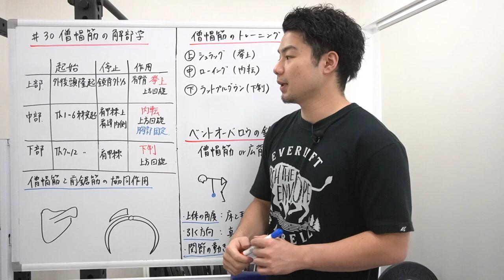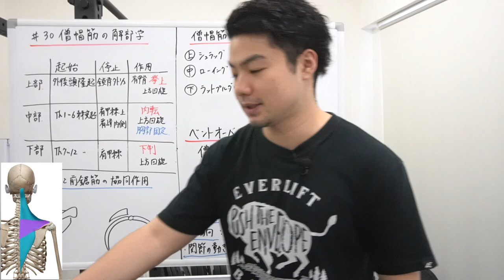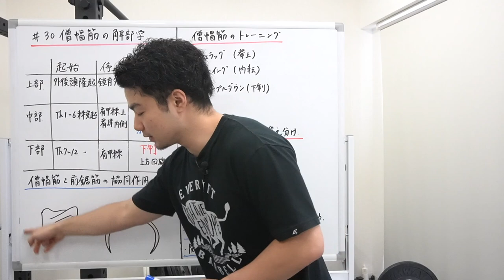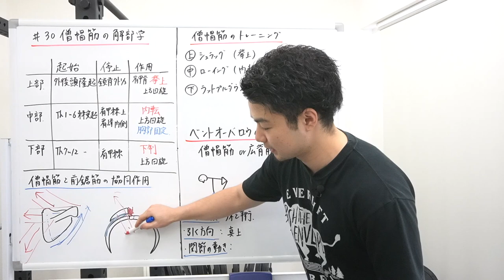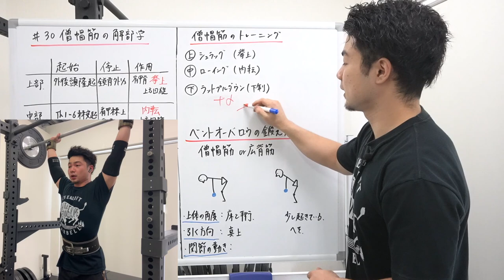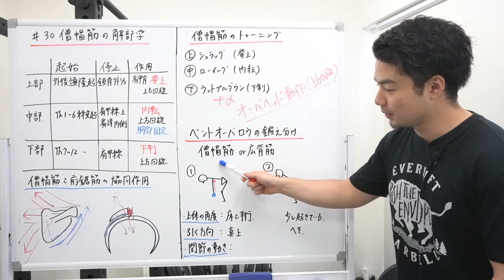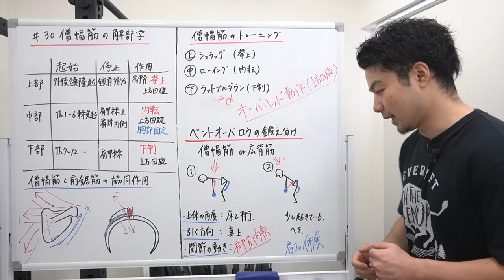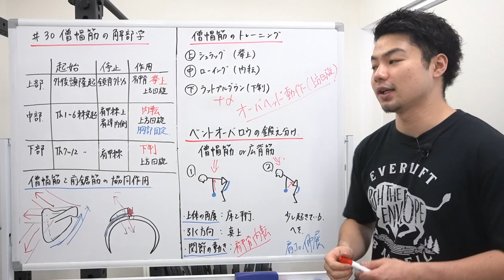【柔道整復師が教える解剖学】僧帽筋の解剖学から見る背中のトレーニング方法【タロ塾#30】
【目次】

178cm　77kg　XLサイズ着用
5%割引コード【TARO05】

ーーーーーーーーーーーーーーーーーーーーーーーーーーーーー 【トレーニングラボホームページ】
パーソナル、ビジターの予約は下記HPにて承ります。

178cm　77kg　XLサイズ着用
5%割引コード【TARO05】

月額490円　特典内容
①タロ塾動画公開後にメンバー限定ライブ配信で質疑応答
②メンバーさんのコメントは必ず返信
③オリジナルカスタムバッジ（名前の横に表示）
④復習問題のの解説

※加入後のメンバーシップ限定ライブ配信URLはチャンネルの「コミュニティ」にて記載しています。

▶僧帽筋と前鋸筋の関係
【フォースカップル】肩のインナーマッスルを鍛えるべき理由と痛みの関係

【ブログ】 骨格から考えるトレーニング、ストレッチなどを中心に投稿

【タローTwitter】　SNS等の更新情報を中心に投稿